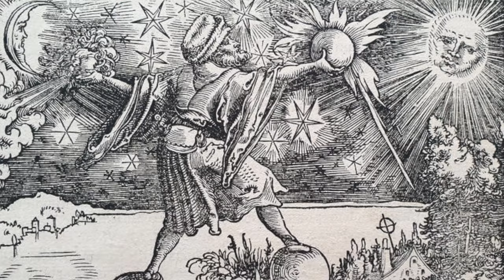Modern Occultism | new book from Mitch Horowitz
Friends, thank you for preordering Modern Occultism--it makes a difference! x | And please join me for a LIVE launch in Los Angeles on Friday, Sept 22.